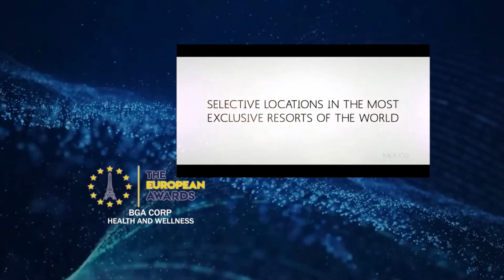BGA Corp, The European Award 2023 in Health and Wellness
Ritz Hotel Paris, November 30th, 2023